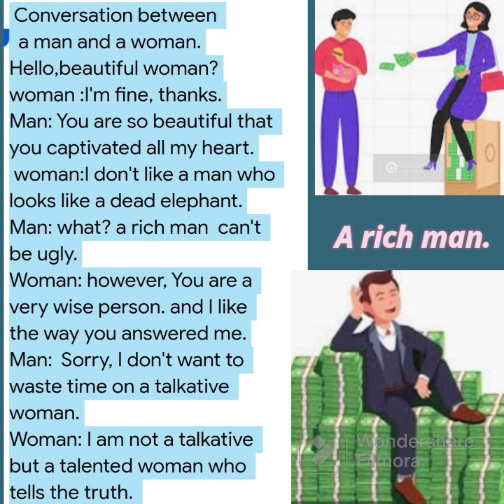conversation between a man and a woman.